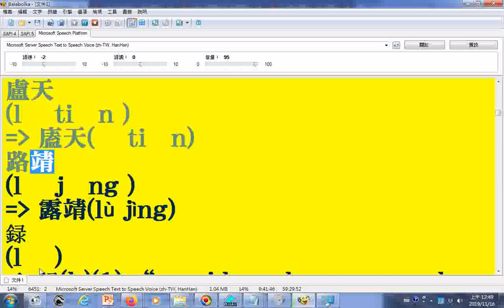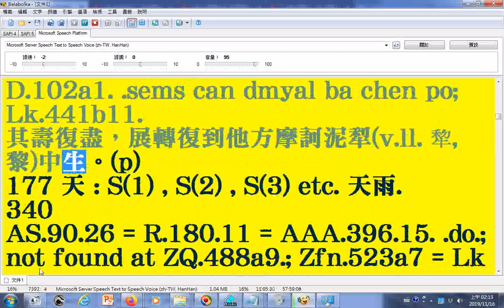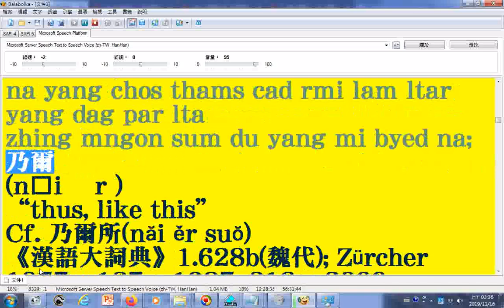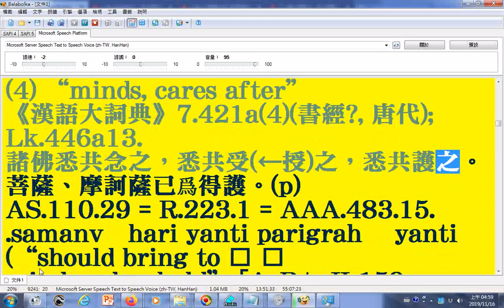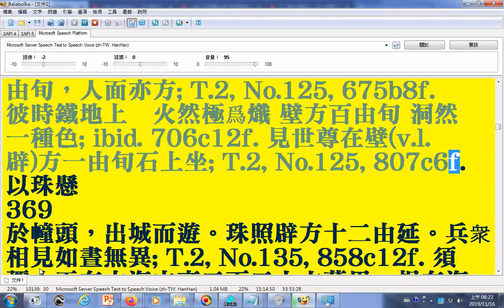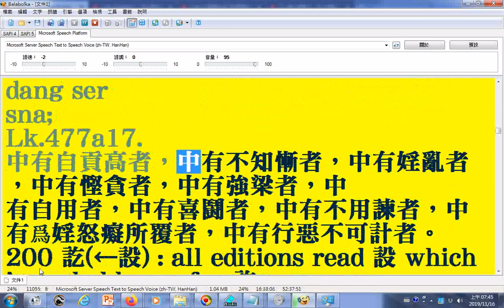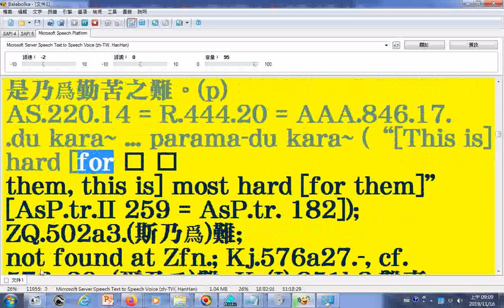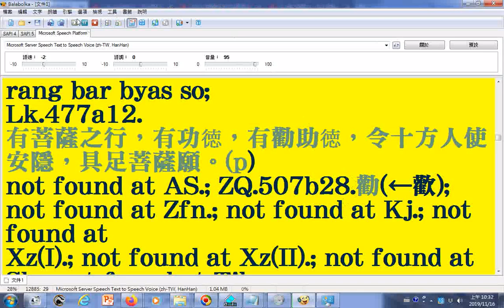朗讀lokaksema ddbc道行般若經詞典718頁文字由pdf檔取來06由法鼓佛教學院圖書資訊館數位典藏組提供可用記事本程式開啟 xml